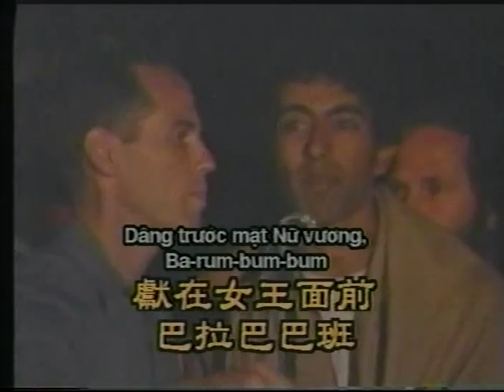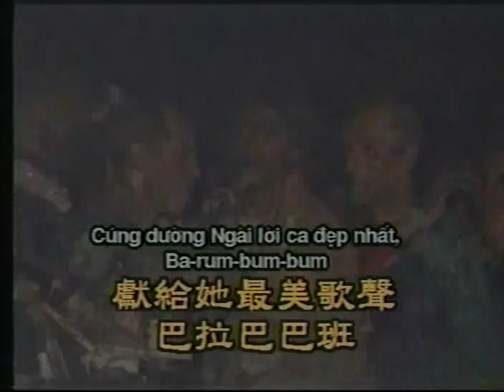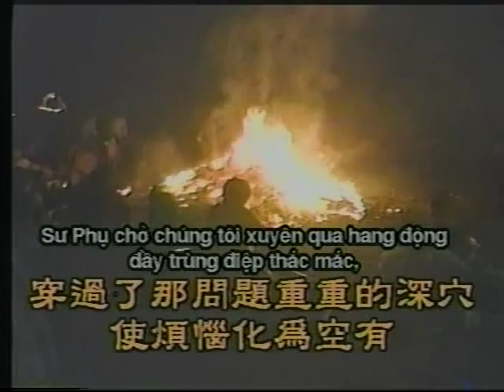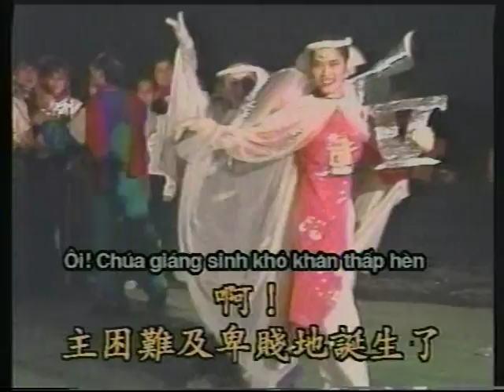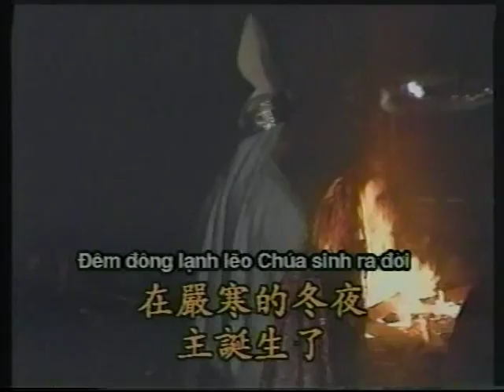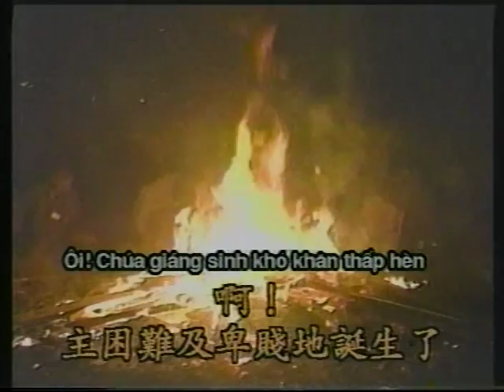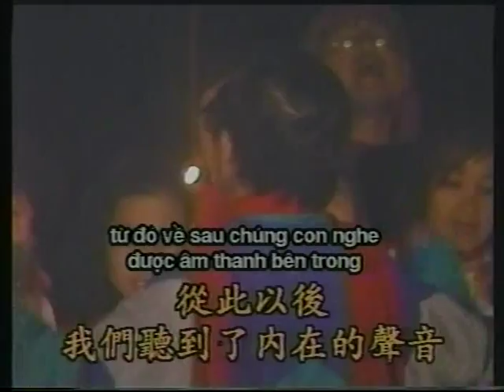Buổi Dạ Hội Giáng Sinh ( phần 2 ), ngày 24 tháng 12 năm 1992, tại Tam Địa Môn, Formosa